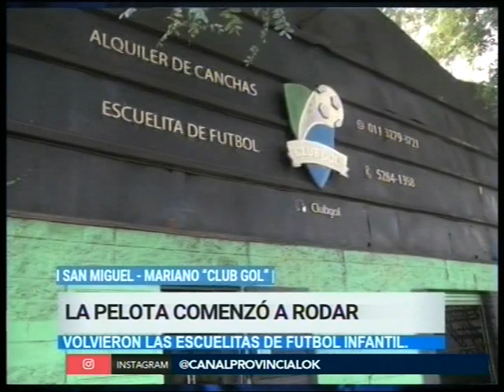La pelota comenzó a rodar - Noticias de la Región